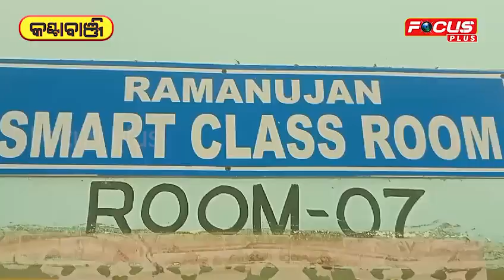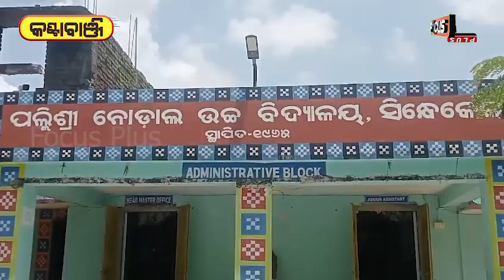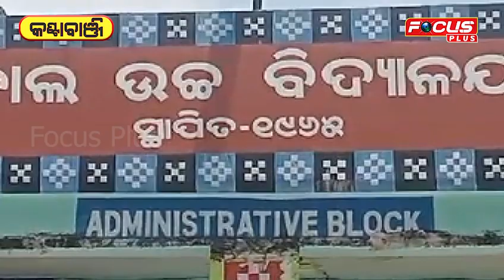5t ଘୋଟାଲାର ପୋଲ ଖୋଲିଲା ଫୋକସ୍ ପ୍ଲସ୍